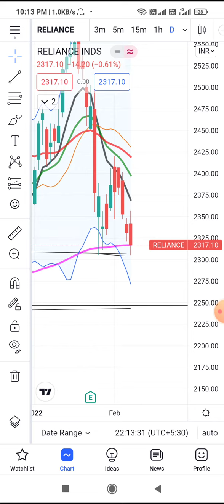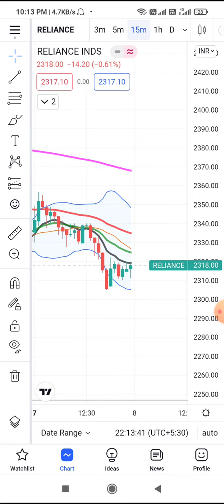Reliance for Long Term and Intraday Leval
Heartly Welcome –
In this video  I Share my view on NIFTY  AND BANK NIFTY LEVAL FOR TOMARROW AND UPCOMING DAYS
NIFTY LEVALS ARE RESPECTLY IS NIFTY17760,17825,17960,18000 AND DOWN SIDE
 17700,
17500, & 17000
same as Banknifty 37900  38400 is Resistance and support is 37700.

Or
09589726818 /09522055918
for want to learn in best backtested 100% profitable setup and screener for jackpot stocks. open a account through upstox or Aliceblue and send me screenshotfor lifetime support.

Money Grow | Money Grow Plan | Money Grow Kya Hai? | Money Grow Business Plan

How to grow income money grow income how to start option trading with money grow
money grow option trading

“BEFORE @MONEYGROW THIS CHANNEL NAME WAS SHAREKNOWLEDGER AND AFTER iGrow”
In this Channel we discuss about how to GROW INCOME resources and Create Wealth for future, Every Day we discuss about STOCKMARKET Specially for#trendingfnostock and nifty & Bank nifty.

I am not a SEBI registered advisor neither Analysist.